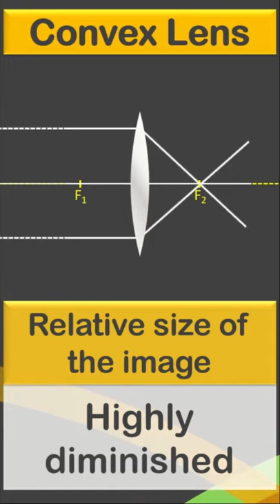Convex Lens: Object at Infinity | ANIMATED VIDEO | Light | class 10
This is an animated video to demonstrate the formation of image through a convex lens, when an object is placed at infinity. Here, you will come to know about the position, nature and size of the image formed.